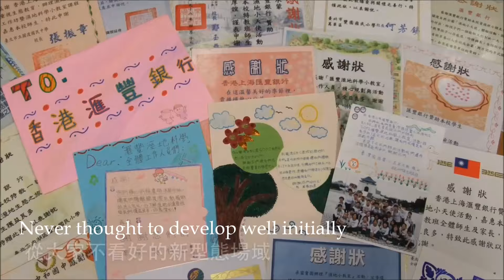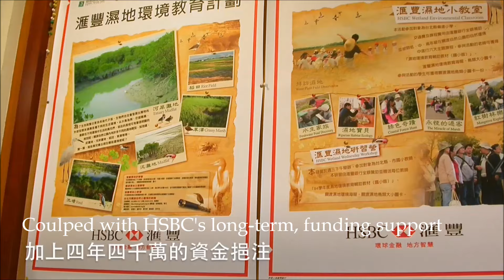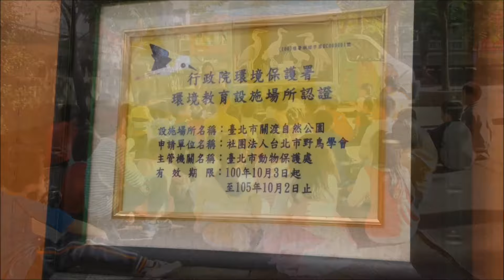A Decade-Long Partnership between Guandu Nature Park and HSBC Taiwan